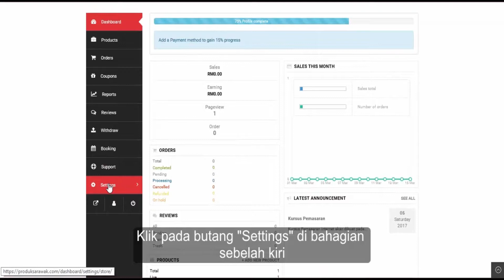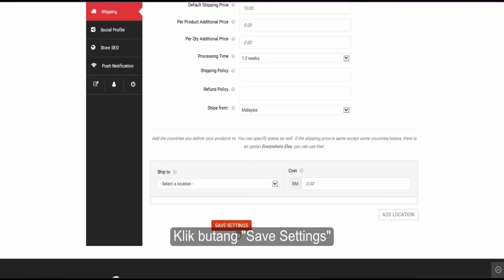Shipping Tutorial for Produk Sarawak Portal